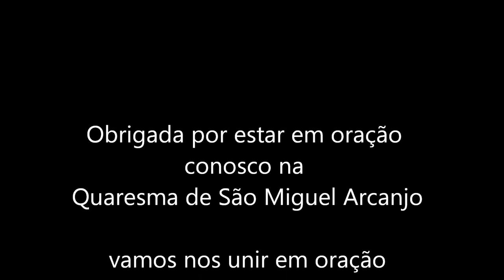Quaresma de São Miguel#12 - 28/08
Rezemos juntos a Quaresma de São Miguel Arcanjo e peçamos a poderosa intercessão deste Anjo do Senhor!!!
A intenção especial de hoje é:
12 (28/08) pelos sem teto
Ora, não é partilhar teu alimento com o faminto, abrigar o pobre desamparado, vestir o nu e sem teto que encontraste e não recusar tua ajuda ao próximo? Isaías 57,8

Consagração
Ó Príncipe nobilíssimo dos Anjos, valoroso guerreiro do Altíssimo, zeloso defensor da glória do Senhor, terror dos espíritos rebeldes, amor e delícia de todos os Anjos justos, meu diletíssimo ArcanjoSão Miguel, desejando eu fazer parte do número dos vossos devotos e servos, a vós hoje me consagro, me dou e ofereço, e ponho-me a mim próprio, a minha família e tudo o que me pertence, debaixo da vossa poderosíssima proteção.